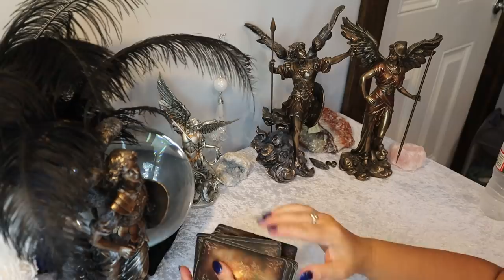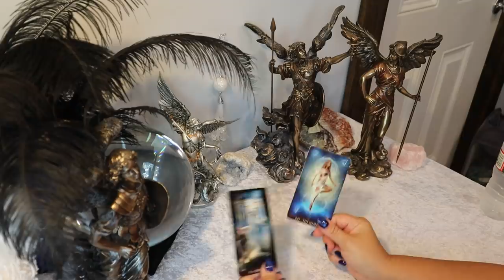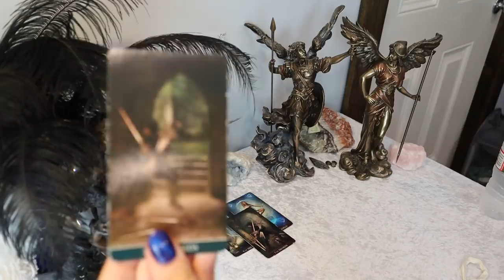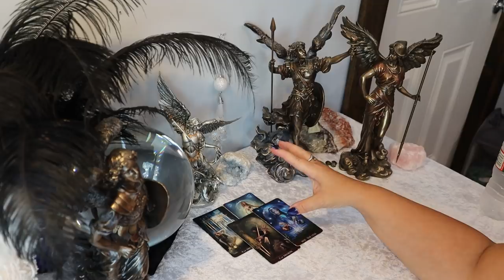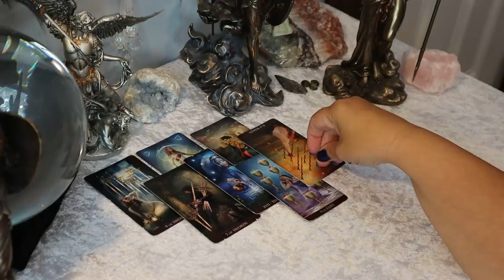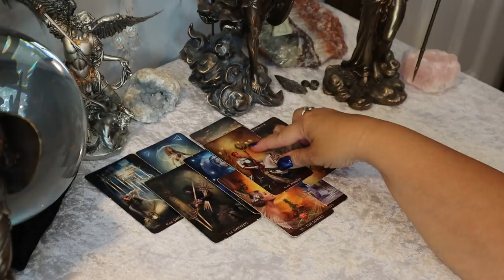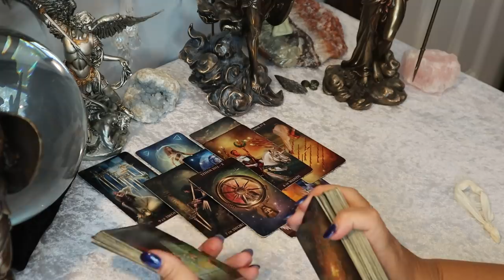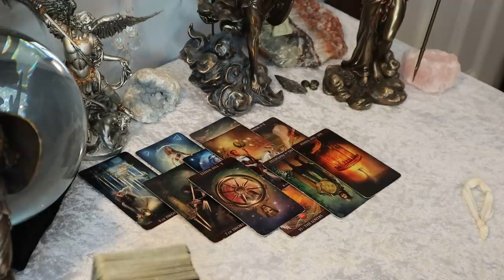The Daily Vibe..Face to Face...Deep Connection..A Healing Love..Daily Tarot Reading